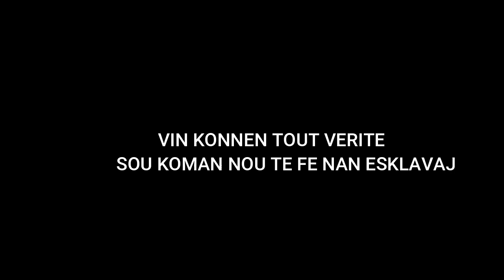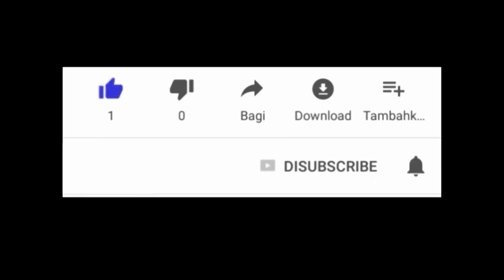VIN KONNEN TOUT VERITE SOU KOMAN GRANPARAN NOU TE FE VINI ESKLAV NAN KOLONI AN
GENYEN DE NON MOUN  NOU PA DWE AP PALE  DE YO TANKOU : PAP NIKOLA 5, BONAPAT , ROCHANMBO ,  MOUN SA YO FE NOU MAL ANPIL